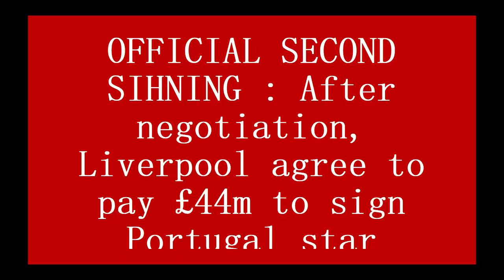OFFICIAL SECOND SIGNING : After negotiation, Liverpool agree to pay £44m to sign Portugal star